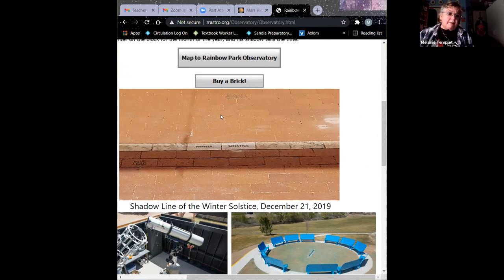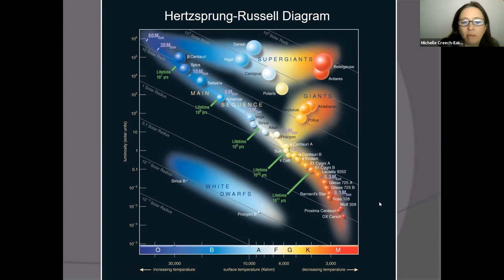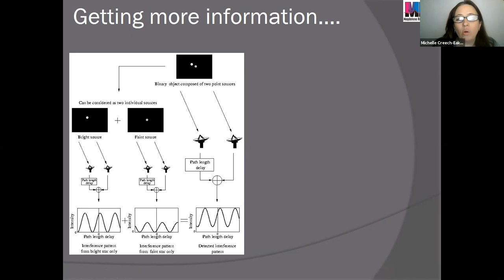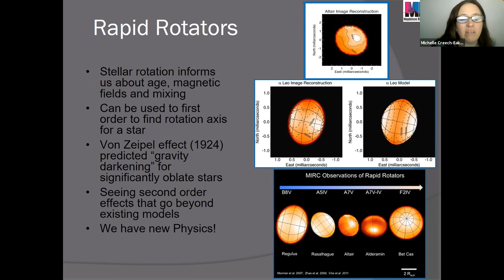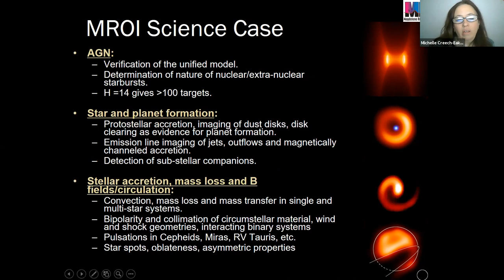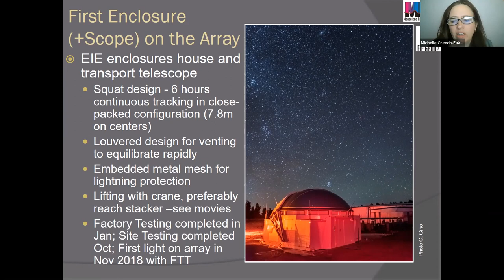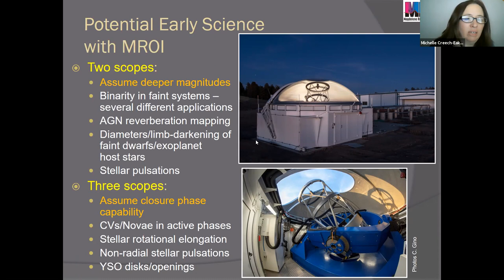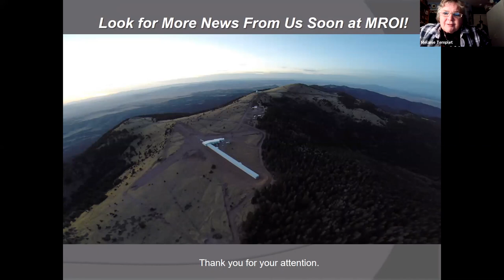General Meeting April 16, 2021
April 2021 Virtual RRAS Meeting